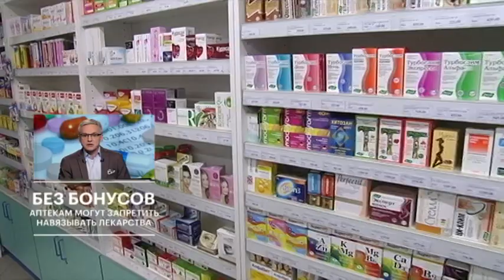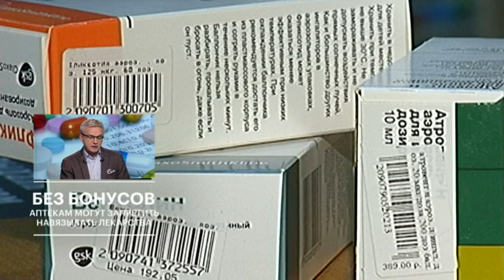Бизнес на лекарствах: фармацевтам запретят навязывать лекарства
Здравоохранение в России сегодня переживает не лучшие времена. Поэтому, убедившись, что недомогание не смертельно, наш среднестатистический соотечественник чаще всего идёт в ближайшую аптеку с вопросом, чего бы такого попить от головы или живота. И, как свидетельствуют данные исследования "Ипсос ХелскЕр", в 65 случаях из ста приобретает лекарство по рекомендации фармацевта. Однако наивно было бы думать, что при виде страждущего бизнес перестаёт быть бизнесом. Аптека - прежде всего торговая точка, и фармацевт постарается навязать покупателю препарат подороже. Тем более что к этому его обязывает маркетинговый договор, который аптечная сеть подписала с фармацевтической компанией. Более того, даже если человек обратился за определённым лекарством, ему в большинстве случаев всё равно предложат указанный в договоре аналог - есть обязательство отсекать конкурентов. По данным Национальной фармацевтической палаты, бонус сети может достигать 6 млн руб.
В НПФ такое положение дел считают неприемлемым и предлагают запретить фармацевтам рекомендовать препараты в рамках договора под страхом шестимесячного запрета на профессиональную деятельность. Плюсы такого решения очевидны: пациент должен получить лекарство, которое необходимо именно ему, а не то, которое выгодно аптеке. С другой стороны, ряд экспертов предупреждает, что в случае запрета маркетинговых договоров цены на лекарства могут вырасти на 5-10%.

ЗаЧЭЗимся?